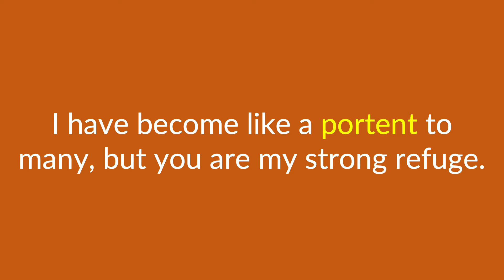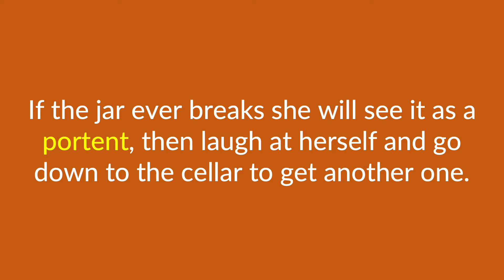portent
The term "portent" is defined, pronounced, and used in a few examples.